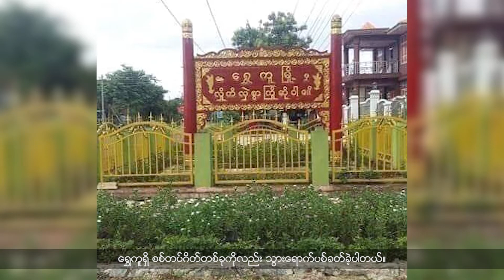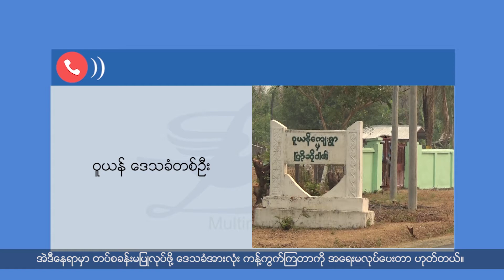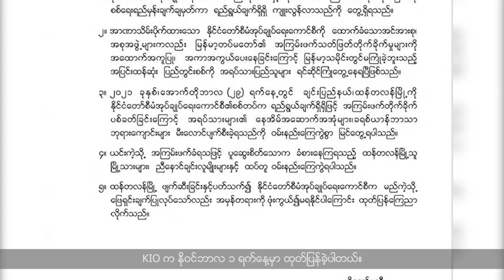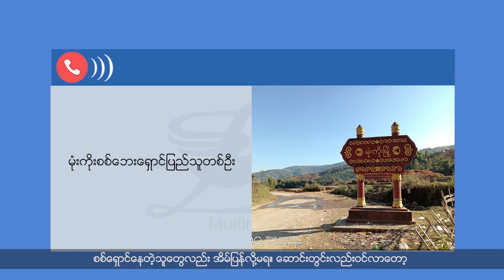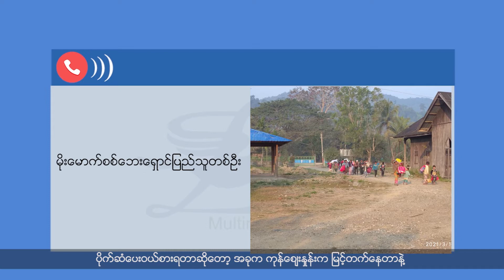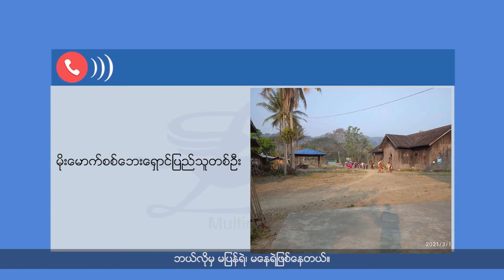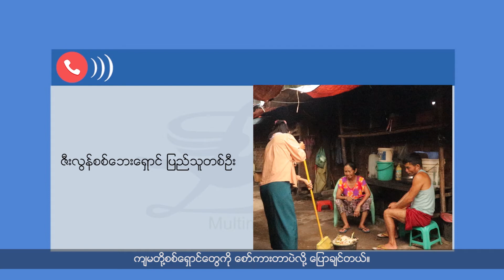နေရပ်မပြန်သင့်သေးကြောင်း စစ်ရှောင်များဆို (ELTV Nov 6)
- ဝိုင်းမော်နဲ့ ရွှေကူမြို့အနီးက စစ်တပ်ဂိတ်ကို KIA က သွားရောက်ပစ်ခတ်တိုက်ခိုက်
- စစ်တပ်က စစ်ရှောင်များနေရပ်ပြန်ဖို့ စတင်ဆွေးနွေးလာပေမယ့် အခုအချိန် နေရပ်မပြန်သင့်ဘူးလို့ စစ်ရှောင်တွေက ပြောပါတယ်။